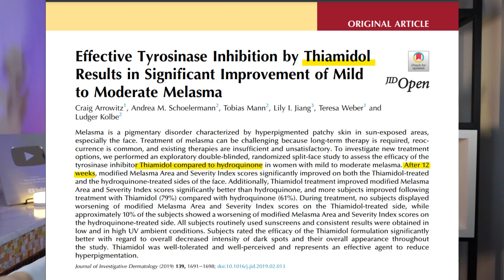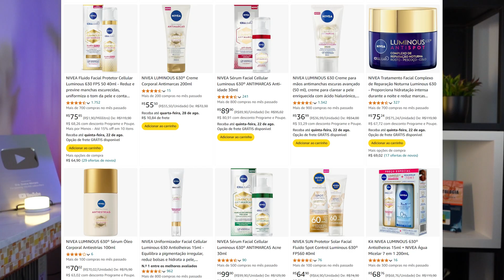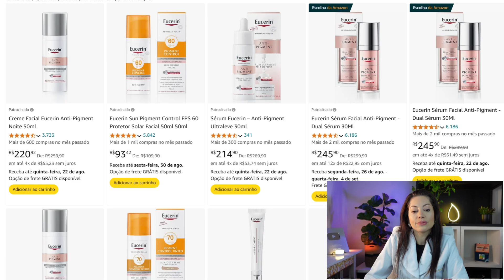Nivea Luminous e Eucerin Anti-Pigment: O segredo para clarear manchas e melasmas| Dra. Greice Moraes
Melasma é uma condição comum de hiperpigmentação que causa manchas escuras na pele, principalmente em áreas expostas ao sol, como o rosto. Afeta mais frequentemente mulheres e é frequentemente desencadeado por fatores hormonais, como gravidez, uso de anticoncepcionais, e exposição ao sol.

Desafios do Tratamento: O melasma é notoriamente difícil de tratar devido à sua natureza crônica e à alta taxa de recorrência. Os tratamentos tradicionais, como a hidroquinona, podem ser eficazes, mas apresentam riscos, como irritação da pele, hiperpigmentação pós-inflamatória, e até mesmo um fenômeno chamado ocronose exógena, que escurece ainda mais a pele.

O Papel do Thiamidol

Como Funciona: Thiamidol é um inibidor da tirosinase, a enzima crucial na produção de melanina. Ao bloquear a tirosinase, Thiamidol reduz a formação de melanina, ajudando a clarear manchas escuras existentes e a prevenir o aparecimento de novas manchas.

Desenvolvimento do Thiamidol: Mais de 50.000 compostos foram testados para inibir a tirosinase humana, e Thiamidol se destacou como um dos mais potentes e seguros. Diferente de outros inibidores, como arbutin e ácido kójico, o Thiamidol demonstrou uma eficácia superior tanto em estudos laboratoriais quanto em testes clínicos.

00:00 Introdução
00:34 O que é o Melasma
01:22 Desafios do Tratamento
02:49 O Papel do Thiamidol
03:21 Desenvolvimento do Thiamidol
10:11 Impacto Psicológico

Lembre-se: consulte sempre um profissional de saúde para obter orientação personalizada.